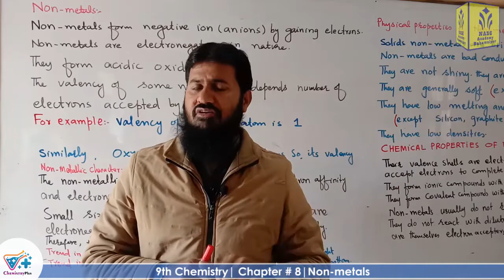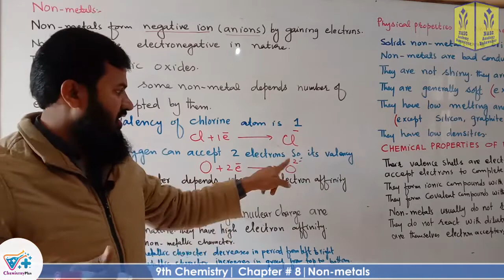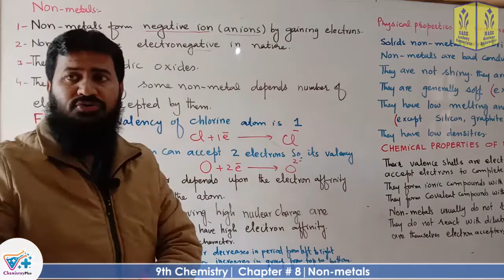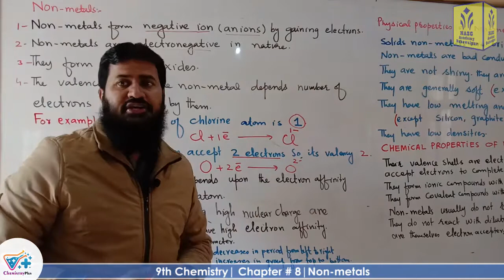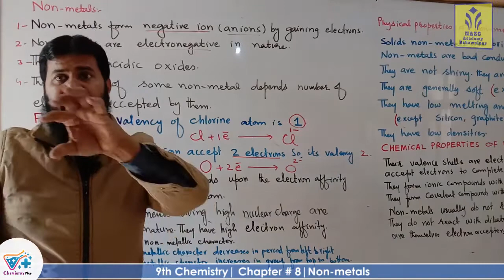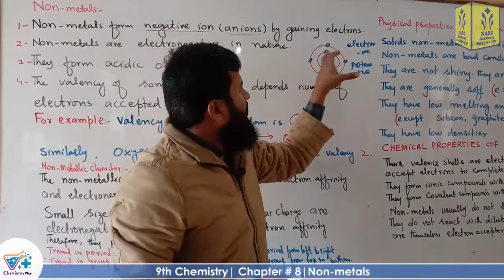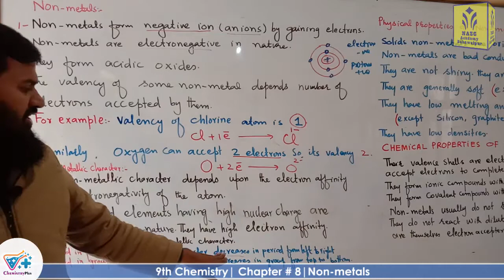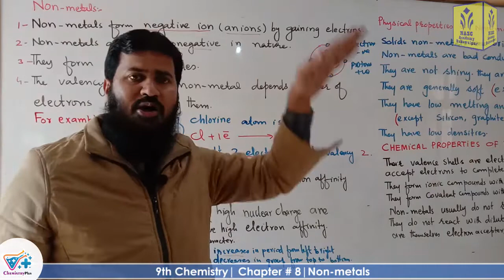Non metals | smart syllabus | chapter 8 | ALP | 9th Chemistry | lec # 06